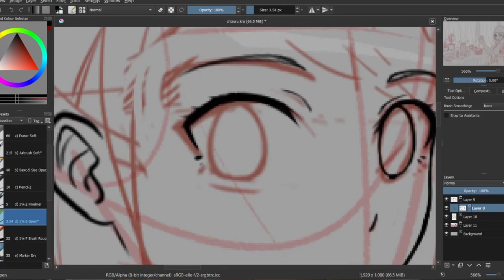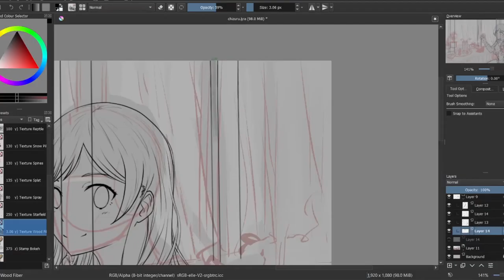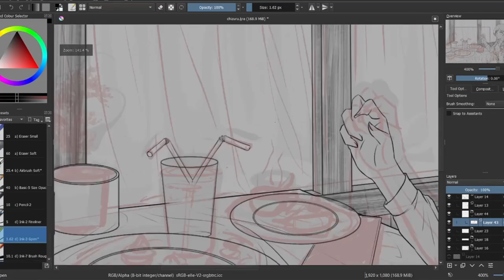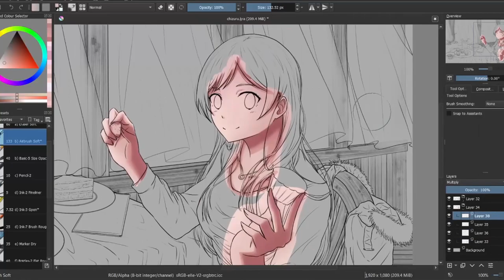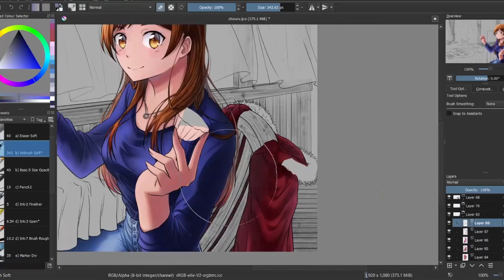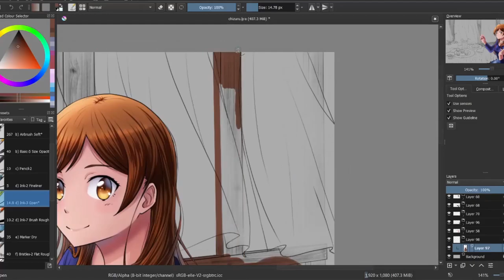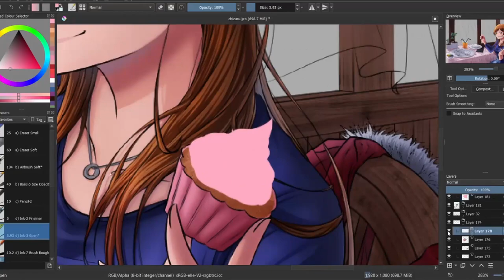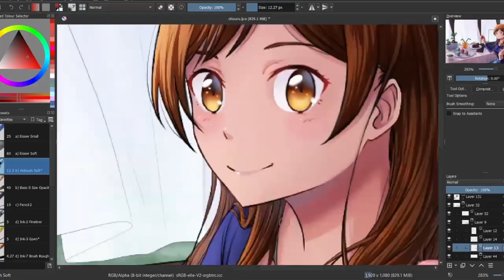Chizuru Mizuhara Fanart ( Kanojo Okarishimasu ) - Digital SpeedPaint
Yoo Zunou here! This time i made a speedpaint of Chizuru MIzuhara fanart in request from my younger brother haha
Since this anime is based in a more romantic stuff, decided to do Mizuhara in an imaginary date hehe
It took me twice the time that i was supposed to spend because this isn't really my forte hahaha

If you want any request i can  do it for you through my Fiverr: